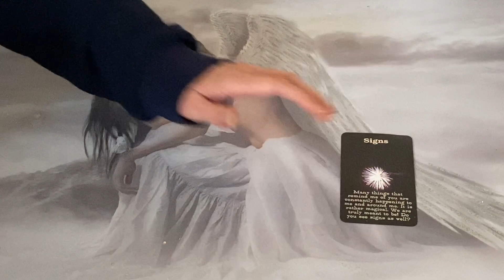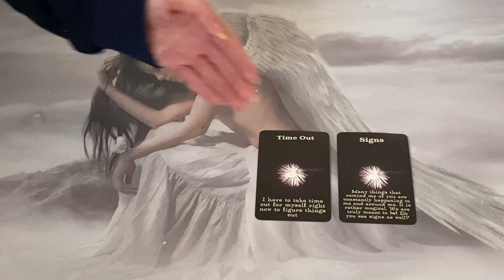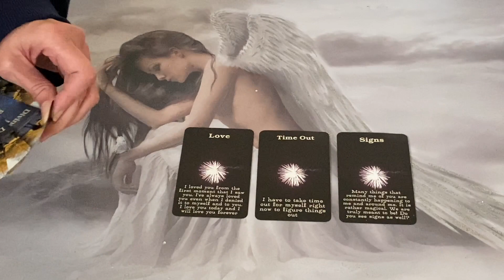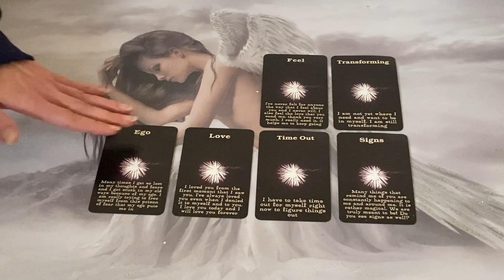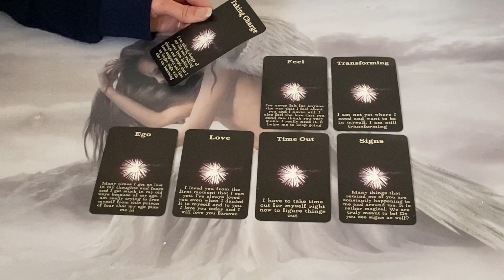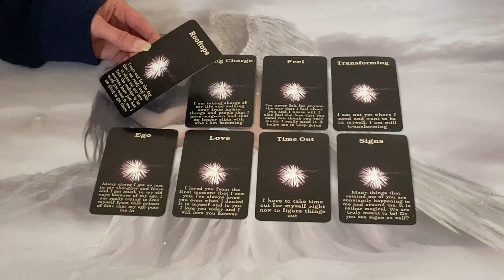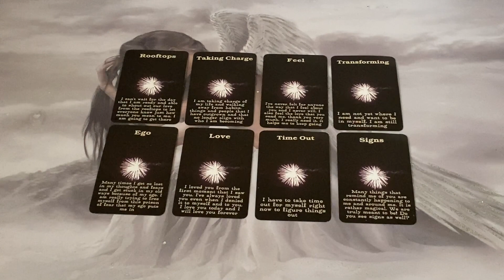🔥DM to DF🔥 I've ALWAYS LOVED YOU, Even When I Was Denying this to Myself 😩❤️‍🔥💗😘🥰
I am Offering a Special Deal on my Phone Sessions ☎️ 📞  for the Next Three Months (October, November and December).
Offer Includes 3 Sessions in a Month for £500 instead of £600 (£100 OFF)
Each Session Includes 2hrs of Speaking with Me and Me Giving You the Whole of Me. 💚

45 Minute Reading

60 Minute Reading

💸PRICES:
45 MINUTES - £52 / $68.98
60 MINUTES- £70 / $92.86